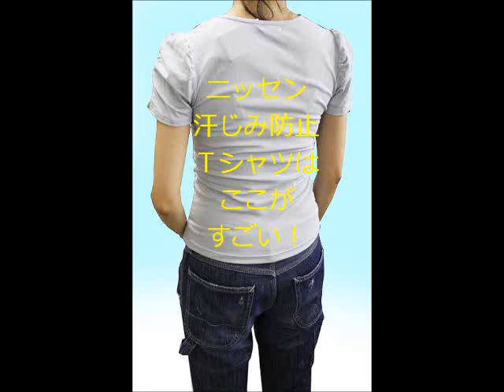ニッセン汗ジミ防止Tシャツ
ニッセンの汗ジミ防止Tシャツの汗ジミ防止の秘密を、ニッセン社員にご説明いただきました。